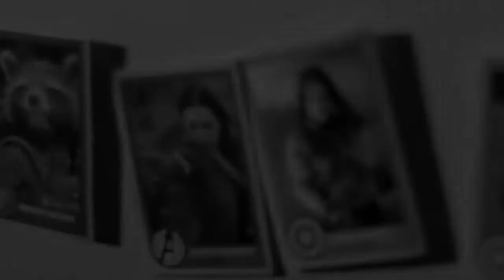Avengers Infinity War First Look (2018)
Avengers: Infinity War First Look (2018) | Movieclips Trailers

Avengers: Infinity War First Look (2018): Check out the new Avenger: Infinity War first look starring Chris Pratt, Robert Downey Jr, and Tom Holland! Be the first to watch, comment, and share trailers and movie teasers/clips dropping @MkMovieTrailers.

MK Movie Trailers channel is your destination for the hottest new trailers the moment they're released.